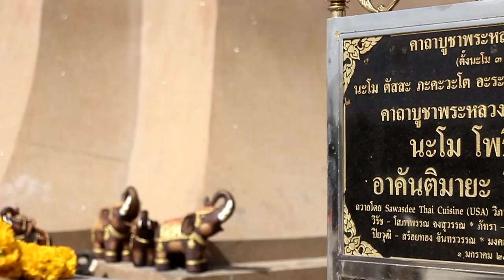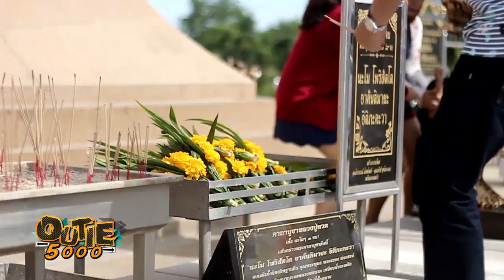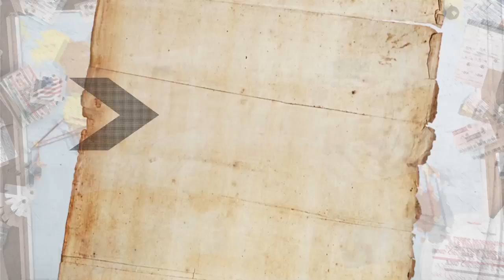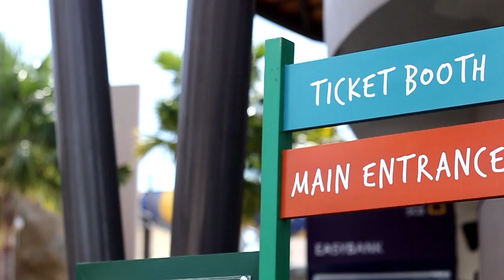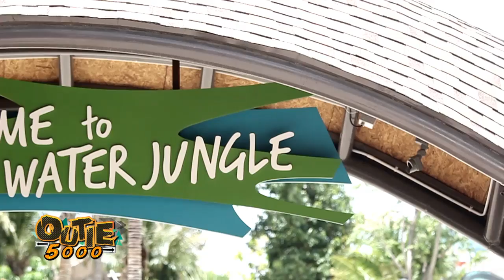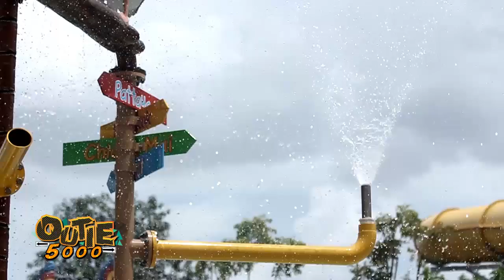ตะลุยหัวหิน กับ "บุ้ค" Part 1 By Outie 5000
ท่องเที่ยวหัวหิน จังหวัดประจวบคีรีขันธ์
อาทิ วัดห้วยมงคล สวนน้ำหัวหิน Vana Nava ชิมอาหารอร่อย